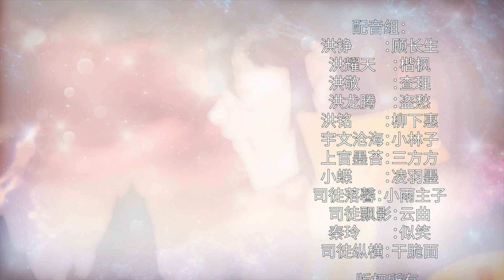Tuan terkuat EP70 / 最强主宰 EP70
Hong Zheng, yang melahirkan darah dewa kuno, terlahir sebagai raja, tetapi dijebak sampai mati oleh kekasih masa kecilnya dan orang lain, dan darah dewanya dirampas darinya. Sepuluh tahun kemudian, dia dibangkitkan di tempat yang sama, dengan kekuatan milyaran naga ditambahkan ke tubuhnya, berubah menjadi tubuh naga, melahirkan tulang dewa emas, dan menjadi tak terkalahkan lagi! Semua mantan musuh akan ditembak mati! Siapapun yang melanggar kekuatanku akan dibunuh! Di seluruh langit dan dunia, hanya akulah yang tertinggi, Kaisar Naga abadi, yang mendominasi delapan daerah terlantar!